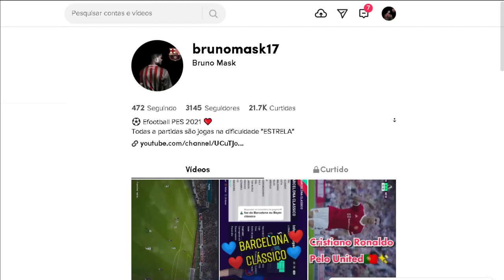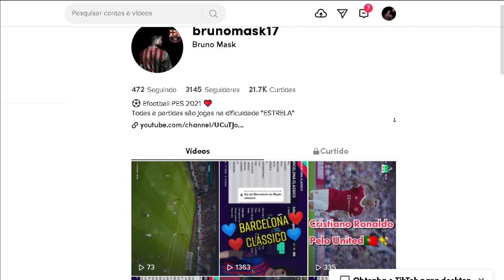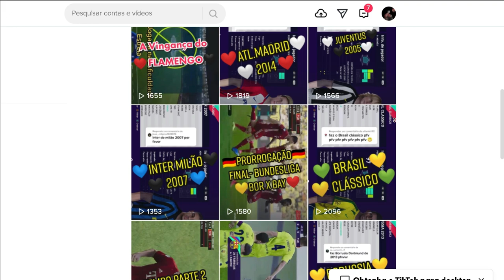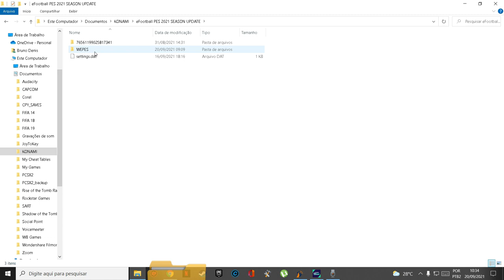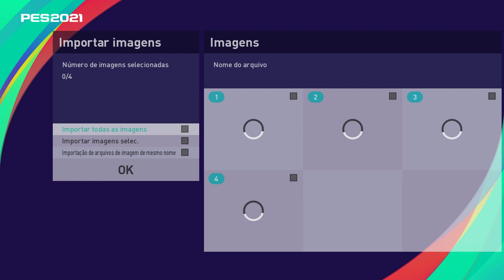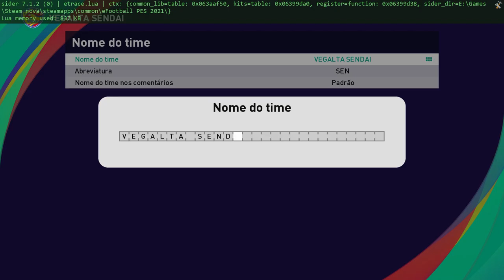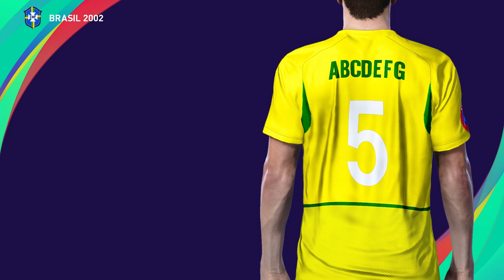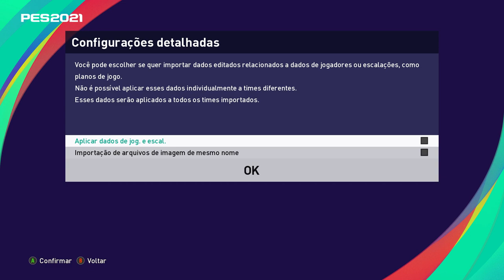Como criar seleção Brasileira de 2002 em qualquer PES!!😱🤩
Comentem aqui em baixo se vocês estão gostando desses conteúdos dos PES deixem ideias de vídeos, temas, series!!  me seguiam lá na outra rede social, Tiktok, @brunomask17, vai tá ajudando me bastante belezinha galera😊

Outros videos legais...